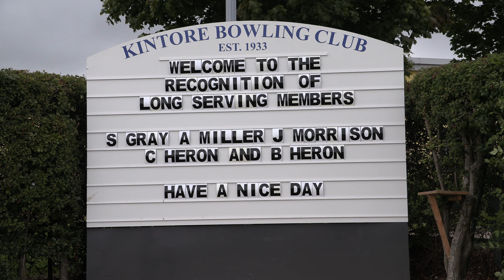Kintore Bowling Club Recognition of Long Serving Members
The club showing it's appreciation for long serving members who have over many years given their time and skills in support of bowling in Kintore and throughout Aberdeenshire.